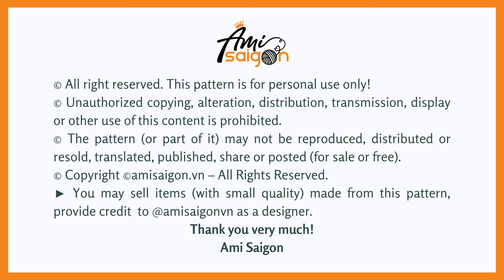#681 | Hello Kitty Amigurumi (2/3) | How To Crochet Character Amigurumi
☆ゝ ʕ•ᴥ•ʔゝ☆
How To Crochet Hello Kitty Amigurumi

♠️ Abbreviations:
R: round
st = stitch
ch = chain

♠️ To crochet this amigurumi you need:
- Yarn (2.5 mm): white, blue, yellow,, red
- 2.5-3 mm crochet hook
- Size eye 8 mm